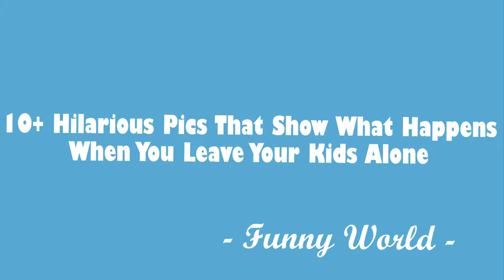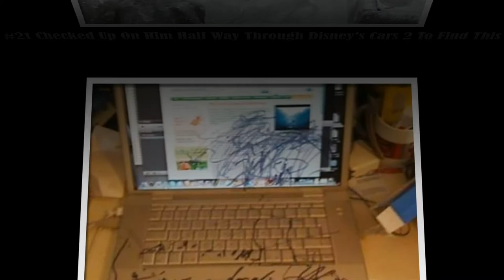10+ Hilarious Pics That Show What Happens When You Leave Your Kids Alone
10+ Hilarious Pics That Show What Happens When You Leave Your Kids Alone